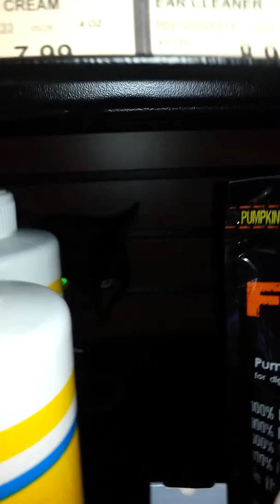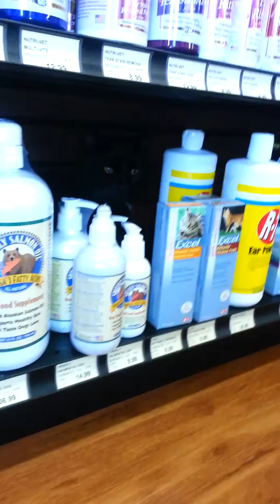Ohana gets used to first day at Pet Valu